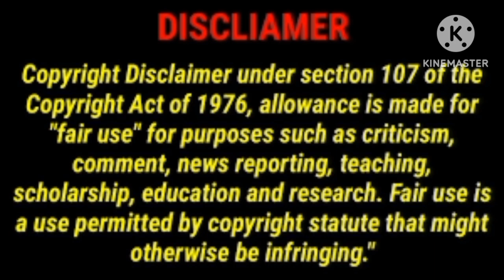I Guess Eat With Que Husband Made It Home...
Thoughts